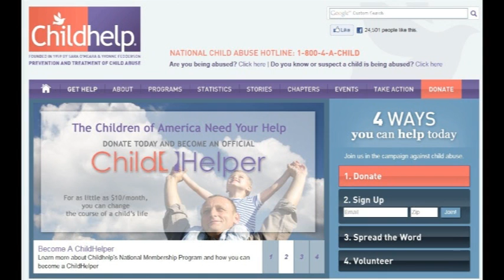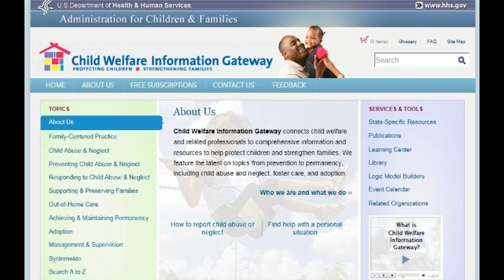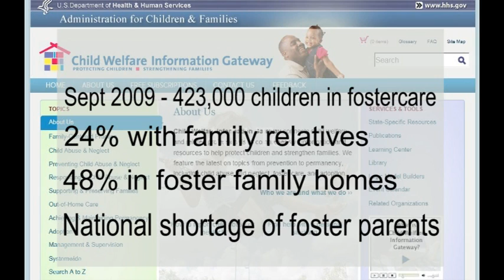Brian Fostercare package.mpg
News package about fostering in the USA and the latest stats on the situation.